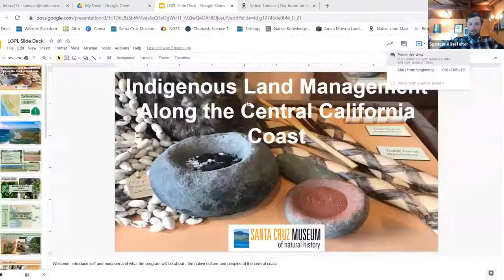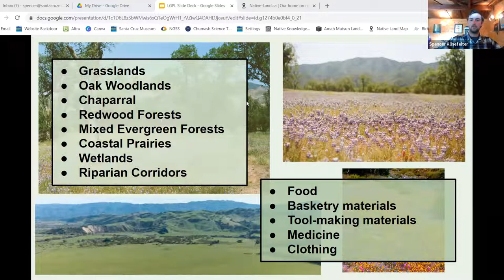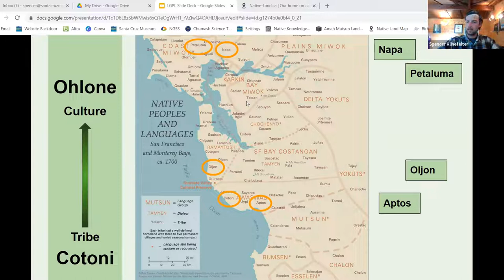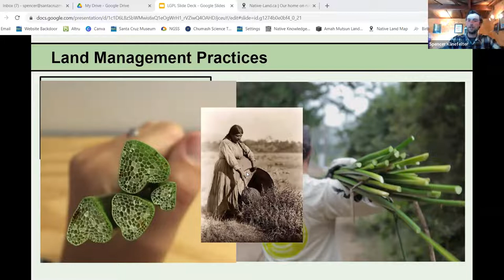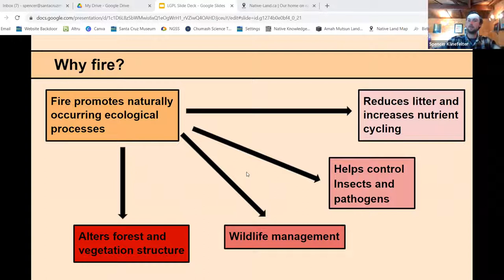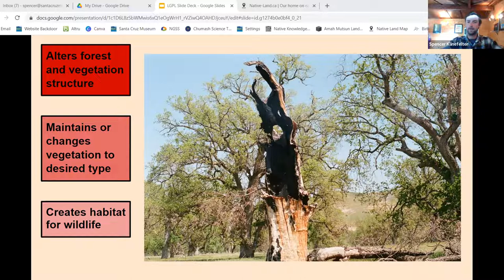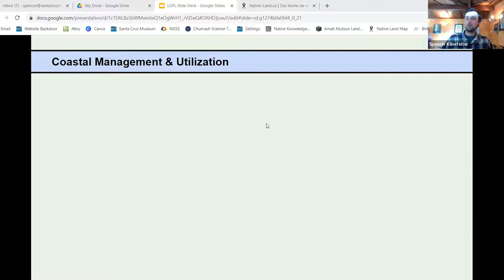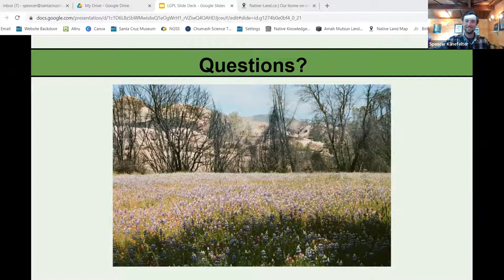Indigenous Land Management along the Central Coast: Santa Cruz Museum of Natural History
Join the Santa Cruz Museum of Natural History for this Zoom presentation about local Indigenous communities, traditional ecological knowledge, and how Native people steward the land. The Museum has partnered with the Amah Mutsun Tribal Band to develop community resources for connecting with local Indigenous culture. Spencer Klinefelter, Museum Education Coordinator and Graduate Student in the Fire Ecology Masters Program at San José State University, will help community members better understand and connect with the long history of Indigenous stewardship along the Central Coast.